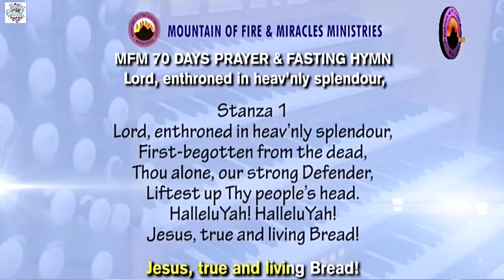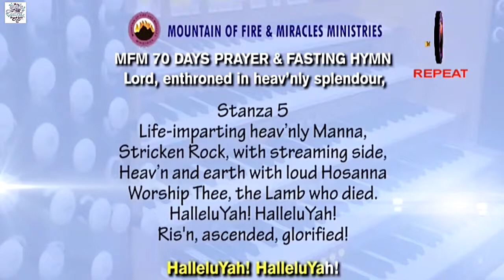Lord enthroned in heavenly splendor - George Hugh Bourne (Tune : St Helen) | Mfm Hymns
An extract of MFM 70 days prayer and fasting hymns 2021